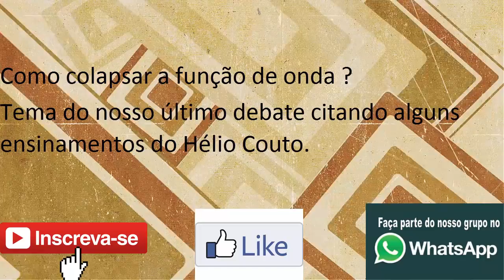COLAPSO DA FUNÇÃO DE ONDA - como fazer ? Explicando citando o prof. Hélio Couto